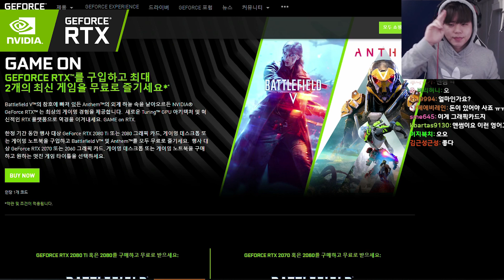우와...이건 게임이 아니다 현실이다..ㄷㄷ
소아온의 한발자국 다가간 느낌입니다
★매일 저녁 6시에 영상 업로드합니다★
★매일 트위치에서 생방송 밤9시에합니다★